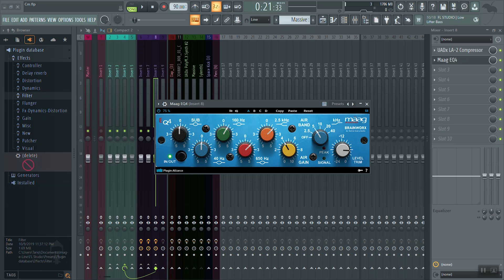How to EQ The Keyboard Buss | Mixing Keys Part 2 | Brainworks Maag EQ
Intro 00:00
Why EQ the Keyboard Buss? 00:33
Keyboard Buss Playback 01:30
Air Shelf Band ( Lead , Chord , and Arp Synths)  02:00
1st Before & After 03:23
EQ Compensation Explination  03:52
High Mid Boost (Synth Lead, Synth Bass & Synth Chords ) 04:44
2nd Compresation Expliantion  06:07
Low Mid Boost ( Synth Bass) 06:28
Mid Boost ( Synth Bass, Synth Chords)  07:08
Adding a Final Touch 08:02
2nd Before and After 09:52
Gain Stage & Final Before and After 10:40
Tone Shift Explaination 12:21
Give Me a LIKE! 13:34